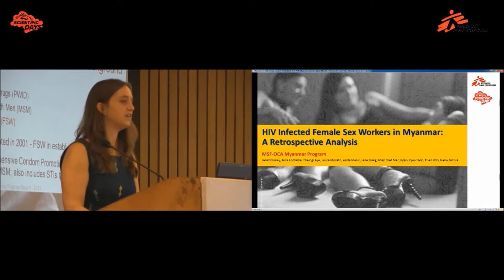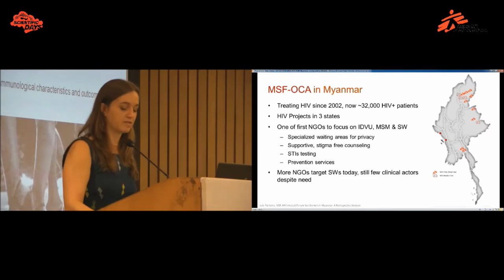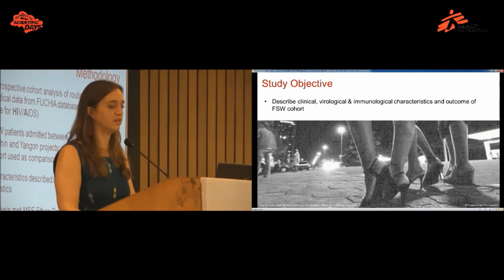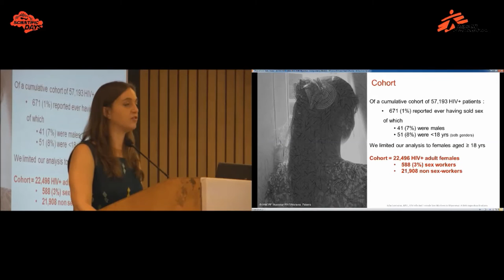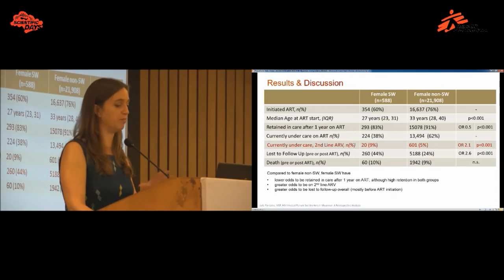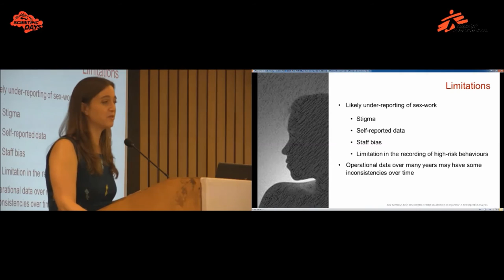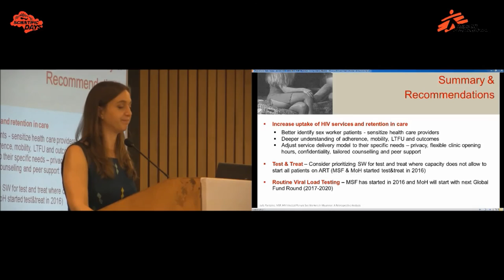HIV-infected female sex workers in Myanmar: a retrospective analysis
Julie Fontaine presents a retrospective analysis on HIV infected female sex workers in Myanmar. The HIV prevalence among female sex workers in Myanmar is 6.6% and condom use programmes are in place to stabilize HIV epidemics. The objective of this study was to describe clinical, virological and immunological characteristics and outcomes of a female sex workers cohort seen in MSF clinics.